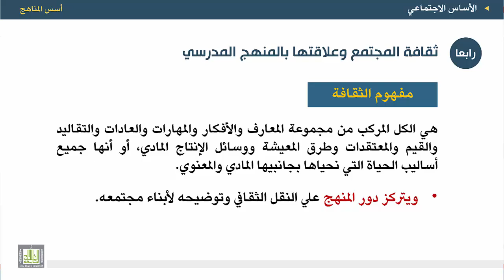أسس المناهج - الوحدة 3 : الثقافة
المقررات المفتوحة
أسس المناهج - 471 نهج-2
الوحدة الثالثة - الأساس الاجتماعي
الثقافة
تعريف الثقافة